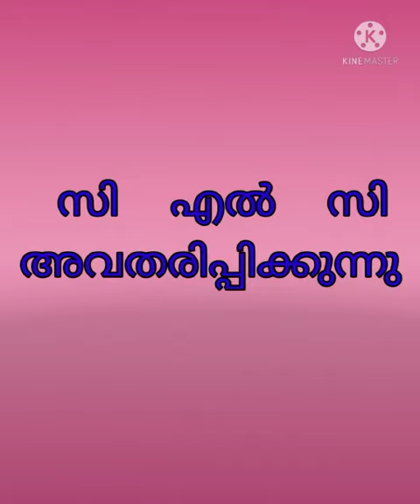കർമ്മല മാതാവ് - CLC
Video from Fr Lijo Mathews